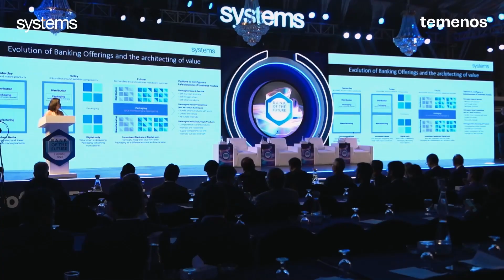Faisal Malik from HBL shares insights on the future of banking and AI at BOFF 2024 | Systems Limited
Learn from Faisal Malik, Head Enterprise Process Transformation at HBL,  as he shares valuable insights on the future of banking at BOFF 2024. He highlights HBL's commitment to a digital-first approach and emphasizes the critical importance of leveraging emerging technologies—not just for front-end but also for streamlining back-end processes to enhance efficiency and remain competitive in the industry.